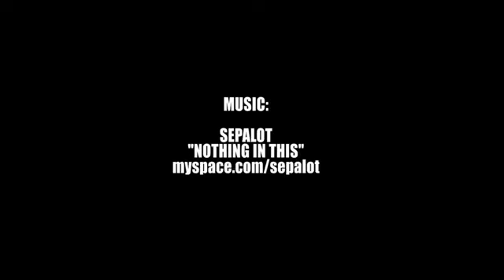Camp of Champions Terrain Park Tour